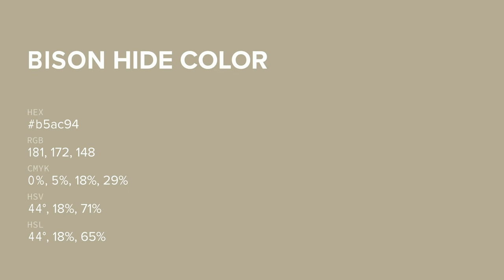Bison Hide color b5ac94 hex color - Yellow color - Cool color b5ac94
What color is Bison Hide ? b5ac94 hex color - Yellow color - Cool color b5ac94

Hex b5ac94 Color Code is also known as Bison Hide color.